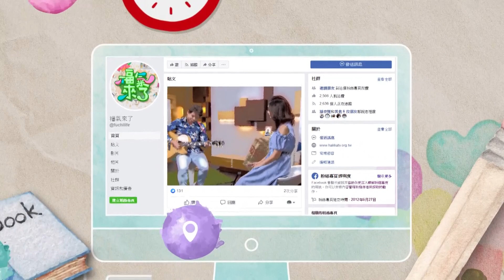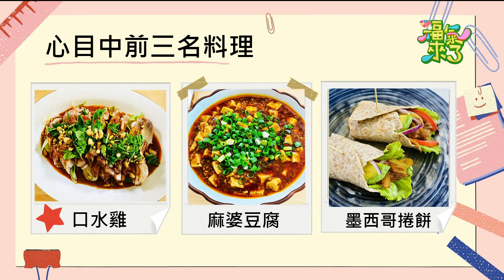2021《福氣來了 食事探索力》EP58：料理上雲端—客家電視新節目「陪你Online做一餐」上線囉！透過科技與美食，人與人再次相聚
前陣子配合防疫規定，你是不是也有一大段時間無法出門吃飯、無法與朋友聚餐？就連宅在家也常常會煮到沒有頭緒！
客家電視推出新節目「陪你Online做一餐」，用視訊科技的便利聯繫人與人之間的情感，迎接疫後新生活常態。今晚對菜色沒想法嗎？來看節目中的美味料理偷師學藝一下吧！

靚靚的節目主持人亞莉姐，把握簡單快速又好吃的原則，為各行各業的好朋友量身打造一道美食。每一道菜都充滿著人的溫暖故事，輕鬆把人情味端上桌。
另外幕後錄製的甘苦談也非常有趣，配合防疫規定人力縮限，亞莉大廚不僅要主持，還要身兼化妝師、助理、洗碗工！就連現場製作人也切洋蔥切到眼淚直直流，還沒能吃上一口亞莉姐的好手藝QQ
還想知道更多精彩內容嗎？
除了要收看本集福氣來了的豐富幕後談，也要記得每週六19:30準時收看「陪你Online做一餐」喔～！